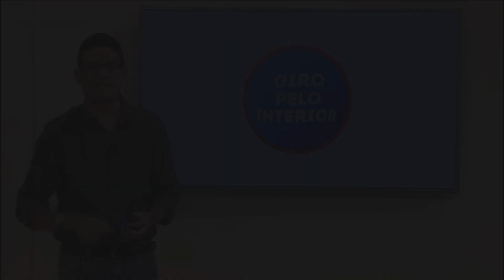Paulo Afonso na telinha da TV Aratu Online do SBT, confira os destaques dessa samana | 01/11/2018